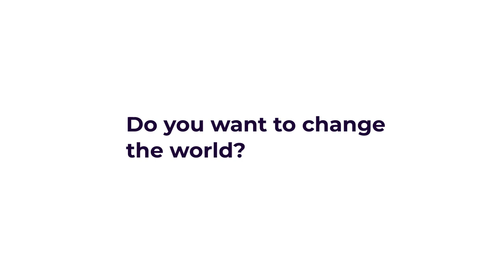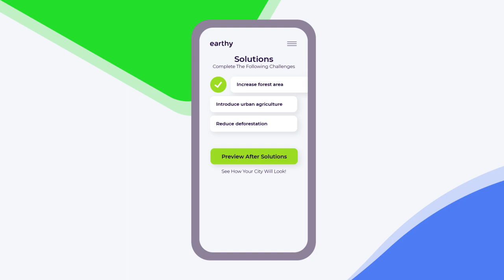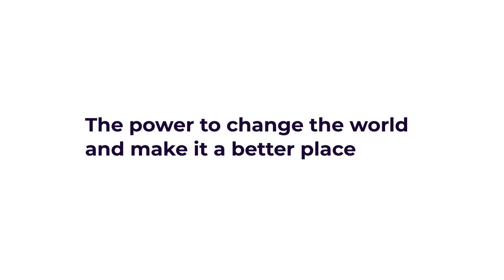earthy | Team Spacetime | Bangladesh | NASA Space Apps Challenge 2019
Preliminary video for the national round of NASA Space Apps Challenge Bangladesh 2019.
Project Name: earthy
Team Name: Team Spacetime